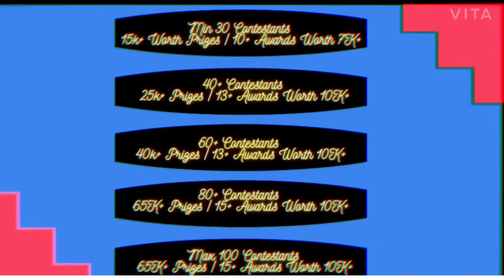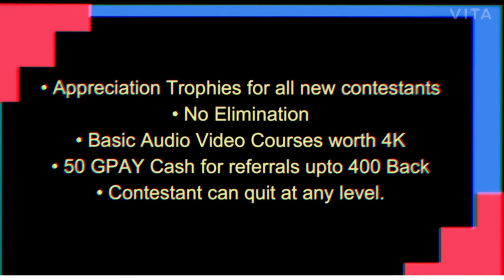Musiqathan | Mega Battle Challenge | Episode 5 | Audience Round | RAGHAV S MUSIQ0007